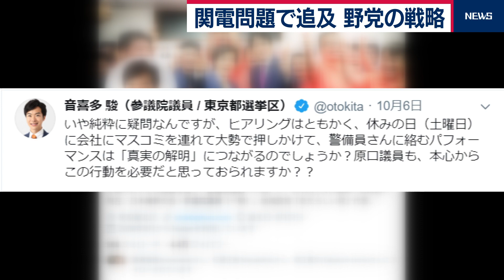関電問題で野党追及強める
臨時国会が開会した翌日、５日午前９時。伊丹空港から数名の野党議員がバスに乗り込んだ。彼らが向かったのは関西電力の本社。関西電力の役員らが、福井県高浜町の元助役から多額の金品を受け取っていた一連の問題。その調査のため、立憲民主党などの野党議員団が関西電力を訪れた。「弱すぎる野党」とも揶揄される中、関西電力問題の真相を究明し、存在感を示すことができるのか。パフォーマンスだけにとどまらない、追及の能力が問われる。